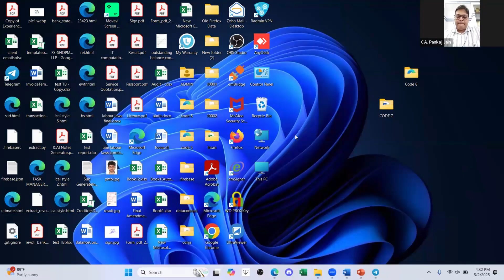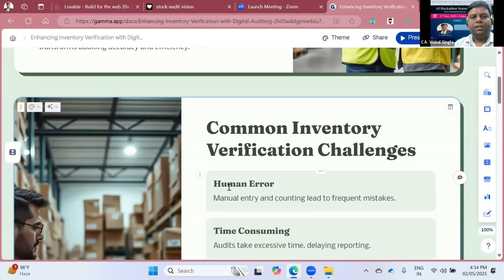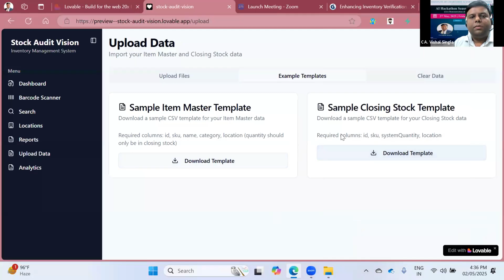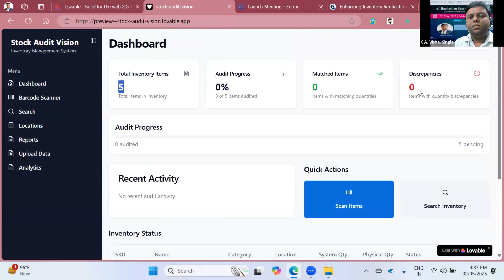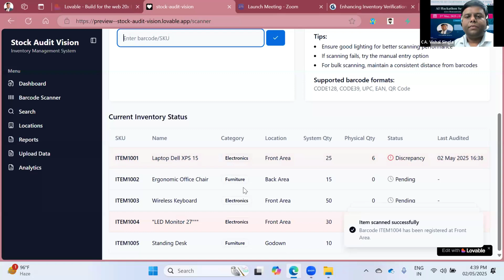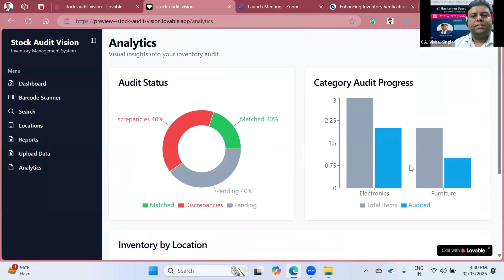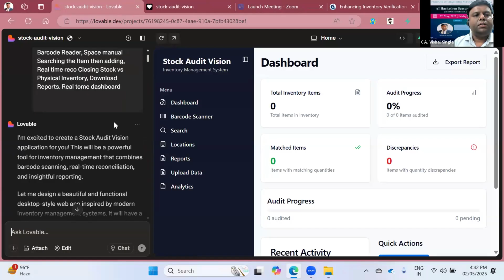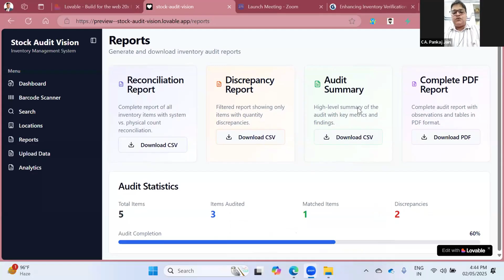AI Hackathon S3 Ep-6: UC 9 – Stock Audit Application – CA Vishal Singla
🎉 Welcome to the Official ICAI AI Hackathon Channel! 🎉

Are you ready to dive into the future of accounting and technology? Join us as we bring you exclusive Live Demonstrations, AI Innovations, and Industry-Ready Use Cases straight from the brightest minds in the Chartered Accountancy profession!

🚀 What You’ll Find Here:
✅ Cutting-Edge AI Use Cases for Finance & Accounting
✅ Live Hackathon Episodes – Witness Real-Time Problem Solving
✅ Expert Panel Discussions featuring Industry Leaders
✅ Jury Evaluations & Insights on Emerging AI Trends
✅ CPE Certified Learning Sessions

📅 Upcoming Highlight:
AI Hackathon Season 3 – Episode 6
🗓️ Date: 2nd May 2025 (Friday) | ⏰ Time: 3:00 PM – 5:00 PM
✨ Featuring Eminent Leaders:

CA Charanjot Singh Nanda – President, ICAI

CA Prasanna Kumar D – Vice President, ICAI

CA Umesh Sharma – Chairman, AI in ICAI

CA Dayaniwas Sharma – Vice Chairman, AI in ICAI

🎯 Don’t miss the opportunity to explore how AI is revolutionizing the accounting landscape.